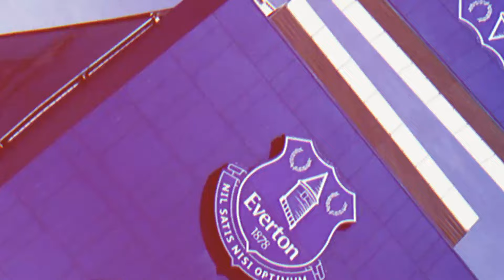TOFFEES PREPARE SURPRISE MOVE AT THE TRANSFER WINDOW: WHO IS SEAN DYCHE’S NEXT BIG REINFORCEMENT?